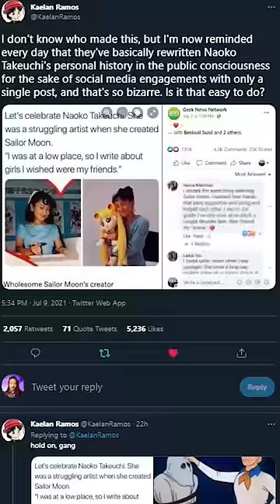The Viral Lie About Sailor Moon - Internet Shorts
Recent viral posts about Sailor Moon's creator, Naoko Takeuchi, have essentially invented a narrative about her life before the series out of whole cloth. Here's a quick look at what actually happened.

❄️Evan Alpaugh
🌞Paulo Cardoso Mendonça
🦏Bryton Guernsey
🐈Danielle Thomas
🍟Skylar Usagi
🐼FreakVenDor
🦊Numou the Impfox
🐯dorium
🐰Bibi
👻Marty Araragi
🧅Christopher (tofonion) Hale
🐹Eileen
👹Yaelzebub
👽MrSaturn
🕵️‍♂️Dylan Yousonofabidge Nelson
🧛‍♀️Ian Larrea
🧑🏻alex-chan (●´ω｀●)
💀The Homicidal Homemaker
🦔Matthew Grey
🌬Anniefeatherw8
🐞Danielle Gormley
🐊Trevor Jones
🦈BeastonMode84
🐢John Greenfield
🐌Adrian Gorman
🚗Luke Bradstreet
👻Shelby Gloom
🍵Kris_tea_P_if_er
🐻Mike Lang
📐Mathwontmissyou
🥴HurpDurpington
👨‍⚕️ALegitDoctor
😡Negativity Only Please
🥤TUPPERWAVE